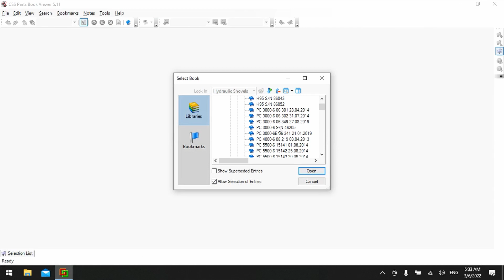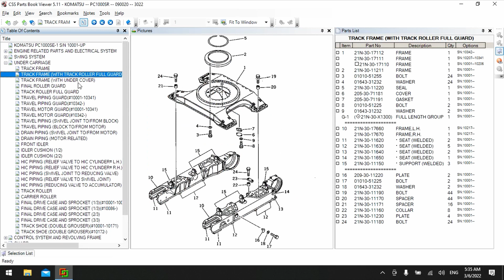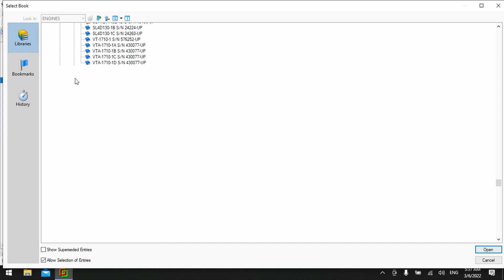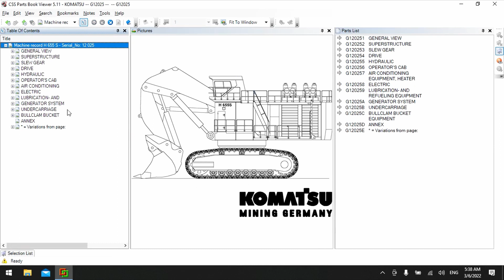KOMATSU CSS-NET JAPAN 2022.02 | PRESENTATION | ACTIVATION 👨‍💻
🛠 DESCRIPTION:  KOMATSU CSS PARTS VIEWER 5.11 IS THE SPARE PARTS CATALOG THAT CONTAINS DETAILED INFORMATION ON PARTS FOR ALL MODELS OF KOMATSU EQUIPMENT MANUFACTURED IN ALL MARKETS IN THE USA, JAPAN, EUROPE, CHINA, BRAZIL, ETC.

🛠 UPDATE: 2022.02
🛠 REGION: ALL REGION
🛠 TYPE: SPARE PARTS CATALOG

OS Requirements:

🖥️ WINDOWS 11
🖥️ WINDOWS 10